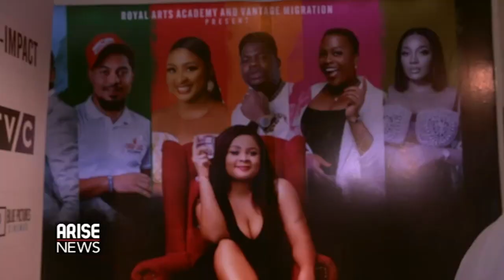Arise TV Station Spoke to Dr Linda Iheme & Other Nollywood Celebrities | Hammer Movie Premiere Night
Arise Tv covered the red carpet highlights from Hammer the movie premiere.  Watch this amazing film which features Dr Linda Iheme, Mr, Marcaroni, Ben Touitou, and Bimbo Ademoye.

This comic representation of a young professional’s struggle to become MORE will leave you laughing, entertained and informed.

Watch this life changing and educationally inspiring piece from @vantagemigration & @_royalartsacademy

SHOWING IN CINEMAS NEAR YOU NOW

Executive producer: @drlindaiheme
Producer/Director: @ememisong
Associate producer: @uyemary
DOP: @dickson_4
AD: @smartedikan
DOP 2: @onlysafety
PM: @isoken.igbinigie
Art Director: @abbeyscreation
Script supervisor. @samitales
Sound: @izuchukwuanozie951
Editor: @uchealexmoore
Score/colorist @uchealexmoore
Gaffer: @omotee_light
Costume: @obasingozi33
Makeup: @lukzbyeseidia
Film Distributor: @filmdistribution_bp

See more about this movie at  @HammerTheMovie_